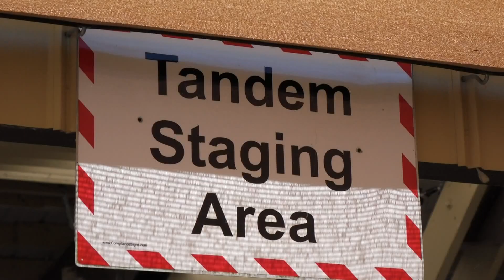Seattle man paralyzed from the neck down skydives for the first time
Paralyzed from the neck down, Randall Standish is not your average skydiver, but he's inspiring others to pursue their dreams -- no matter what they're up against.

Although he's relied on a wheelchair for over 40 years after falling from a roof in 1978 and breaking his neck, Standish's life as a quadriplegic has taken him water and snow skiing, kayaking, sailing and more.

Now, his latest adventure took him more than 13,000 feet above the ground at the historic Harvey Field in Snohomish.